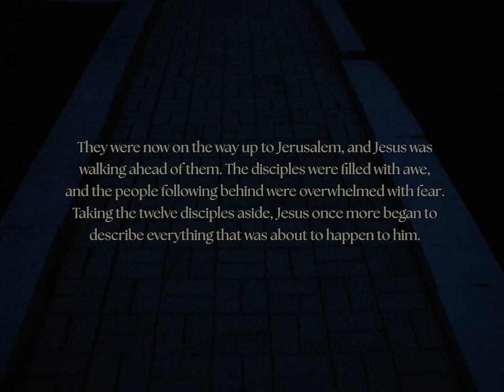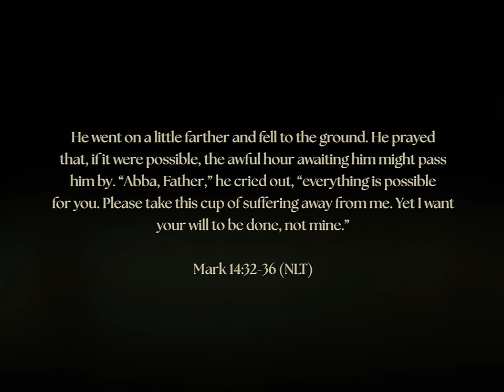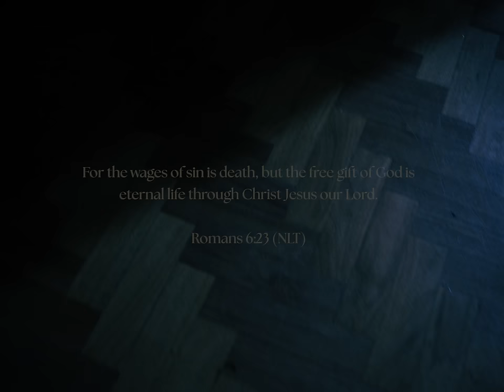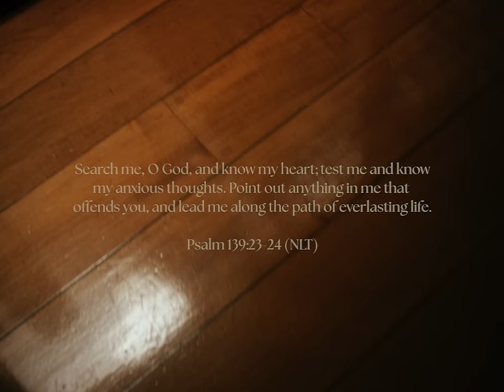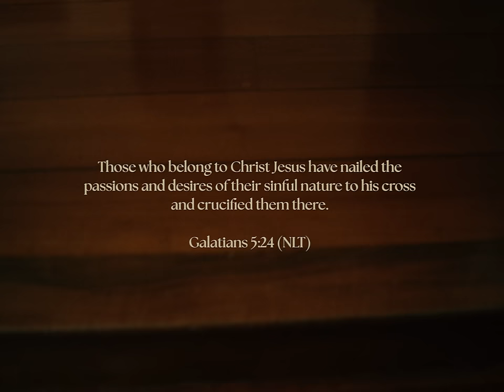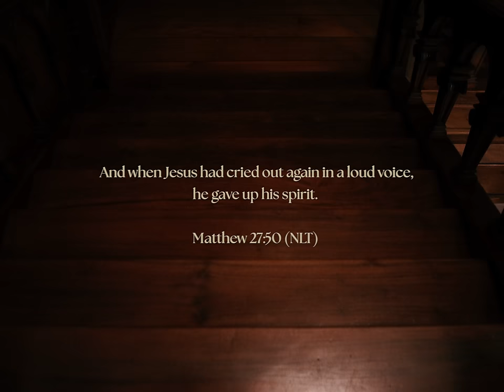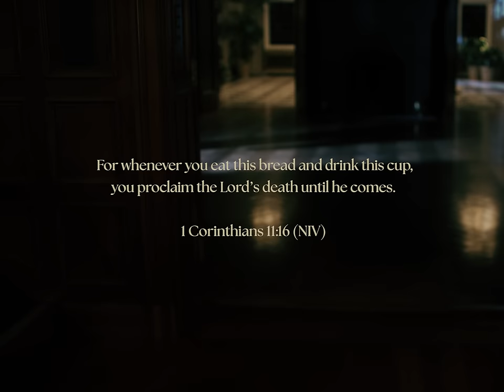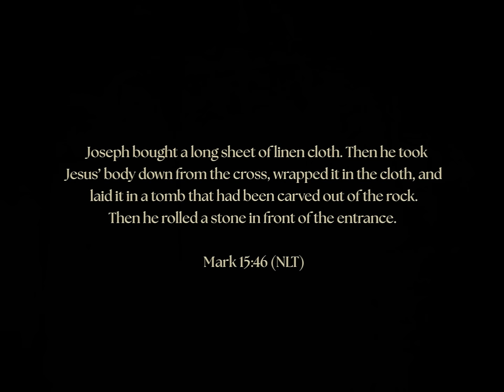Good Friday Online Experience | March 29, 2024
We wouldn’t have the joy of Easter without the sorrow of the cross. Jesus willingly died for us so we could be made right before God. He did this out of sacrificial, unconditional love.

Let's lean into what Jesus did for us on the cross. We’ll talk about what it means, observe communion together, and get our hearts ready to celebrate one of the greatest, most hopeful moments in history: Easter Sunday.

Aaron Brockett • Good Friday Online Experience